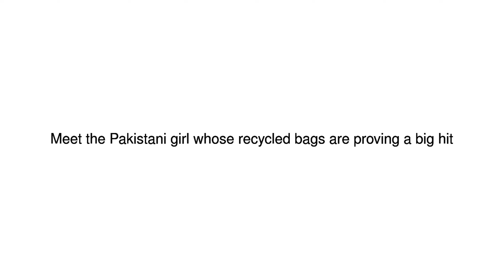News Update Salvage superstar 24/10/17